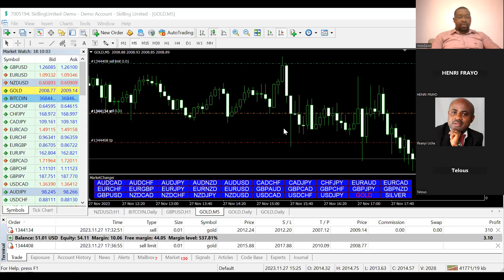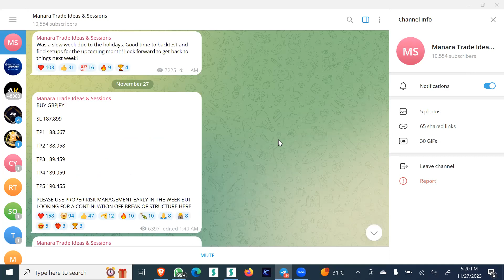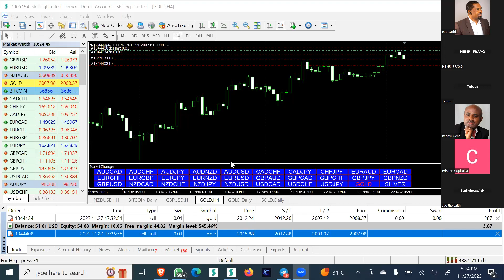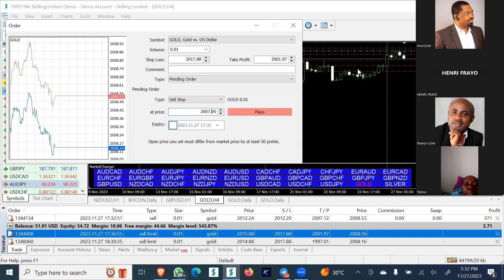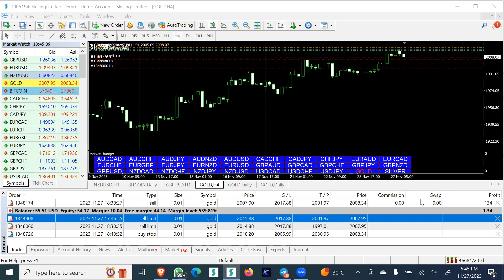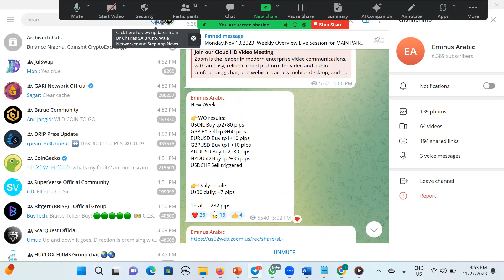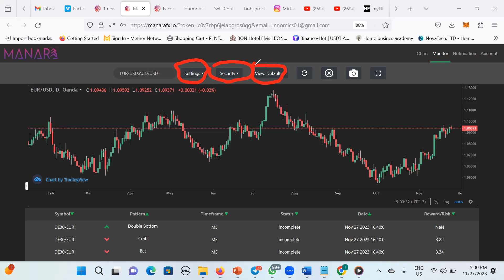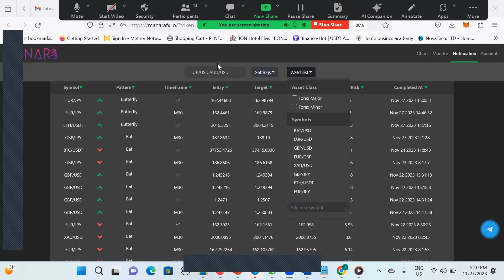Beginners Training On How to Place a Trade on A Trading Software